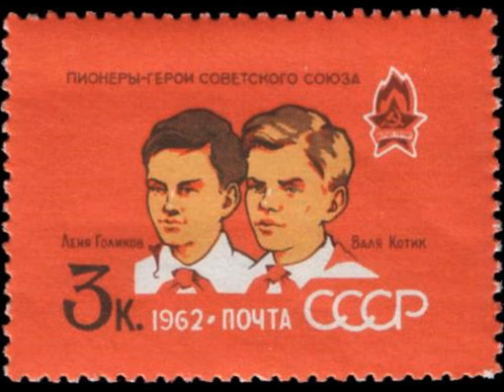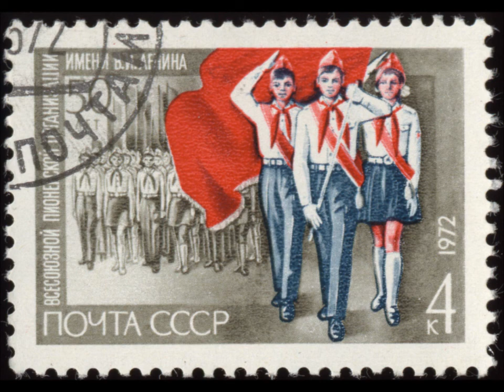Пионерский костер (Набрали мы сосновых веток)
Пионерский костер

Набрали мы сосновых веток,
Зажгли в лесу костер.
О том, как славно жили летом,
Заводим разговор.
Трещит огонь, и дым взлетает,
А мы сидим кружком,
Глядим, как наш огонь пылает,
Мечтаем и поем.

Припев:

Гори, костер, подольше,
Гори, не догорай.
А завтра лагерю скажем:
"Прощай, прощай, прощай!"

Скажи друзьям, о чем мечтаешь,
К чему стремишься ты,
Кем хочешь быть, чего желаешь,
О чем твои мечты?
Так быстро лето пробежало,
Расстаться нам пора,
Но дружба наша крепче стала
У светлого костра.

Припев.

В честь дружбы нашей нерушимой
Мы наш костер зажгли.
Друзей хороших здесь нашли мы,
Товарищей нашли.
Вернемся мы в родную школу,
Вбежим в просторный класс...
Так вспомним лагерь наш веселый,
Споем в последний раз.

Припев.